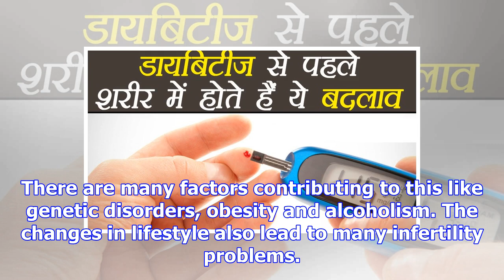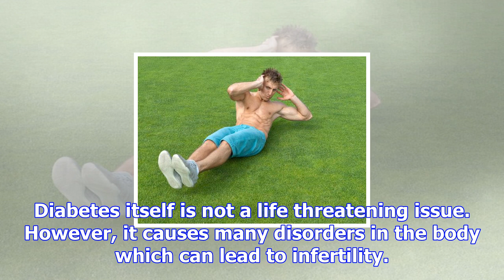Male fertility: precautions for diabetic men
Basics Asha Legacy is something every man wishes to leave behind on this earth. As such, most people...